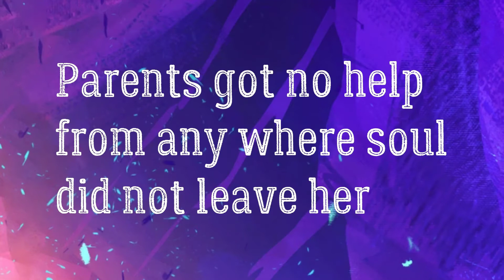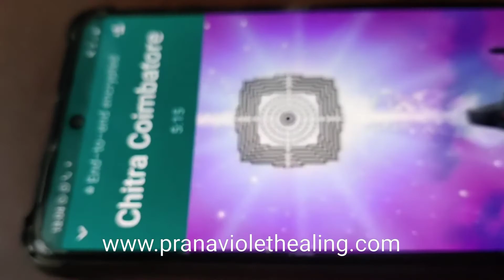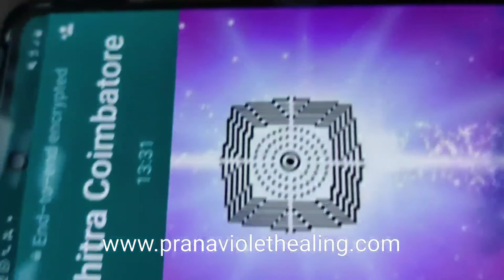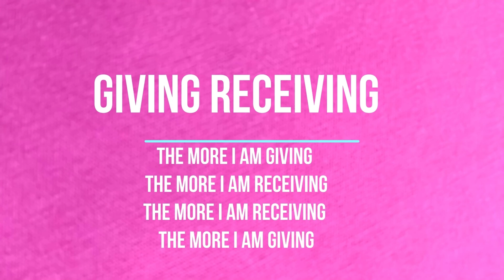4 year daughter affected by soul